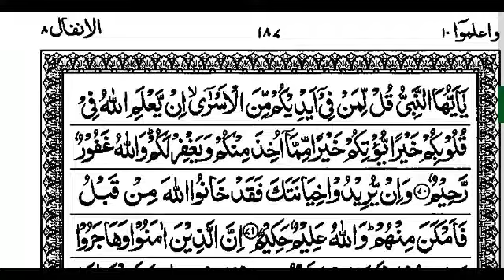S8 Quran Tafseer Surah Anfal By Moulana Abdul Aleem Nadvi